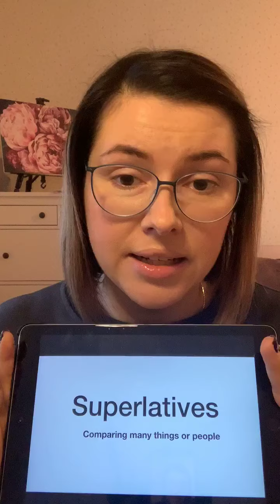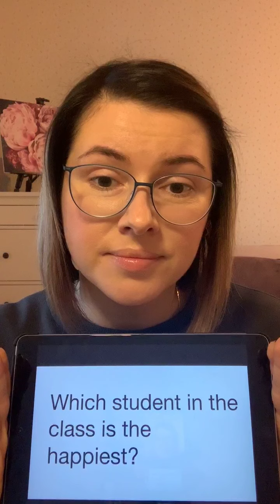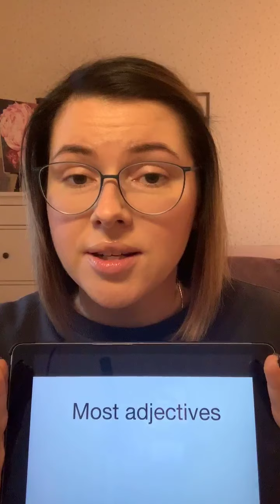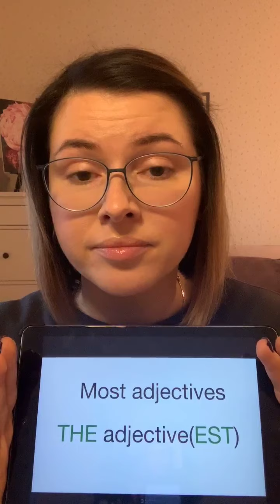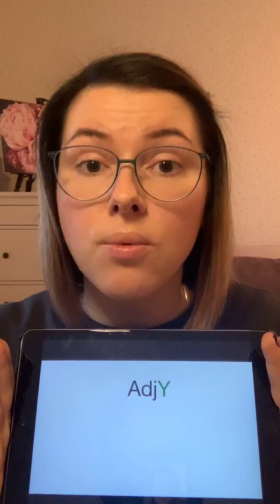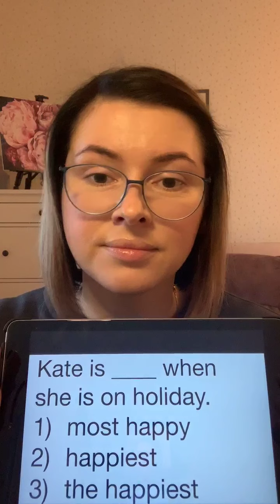Бесплатный урок английского для школьников от AllRight. Тема: Superlatives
Superlatives. Урок для школьников.

Superlatives - что же это и как его использовать?

 На этом уроке для школьников (средний уровень и выше) продолжаем тему сравнения прилагательных. Прошлый раз мы выучили Comparatives, поэтому можем уже сравнить несколько предметов между собой: осень холоднее зимы, лимон кислее клубники.

Теперь разбираем Superlatives. Представим, что у нас много книг дома, а вот та на верхней полке - самая интересная из всех. Или же есть три друга: Иван, Сергей и Влад, из которых Иван - самый старший.  Вот так мы образовали превосходную степень прилагательного (Superlatives).

Формы сравнительной и превосходной степени зависят от количества слогов прилагательного. Ellen более подробно расскажет все на уроке, как всегда, с хорошими и понятными примерами.

Во время видео вы можете проверить свои знания - учитель показывает предложение, а вы ставите урок на паузу и даёте ответ.